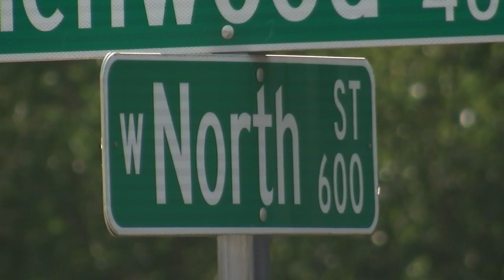Glenwood South residents call for more police patrol following triple shooting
"It is generally a quiet neighborhood, except for the spillover from Glenwood South."